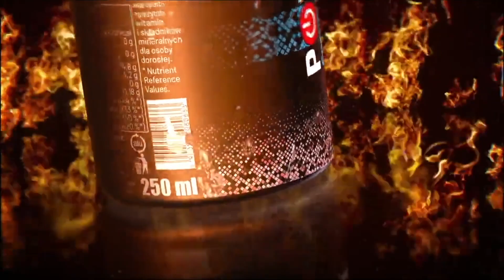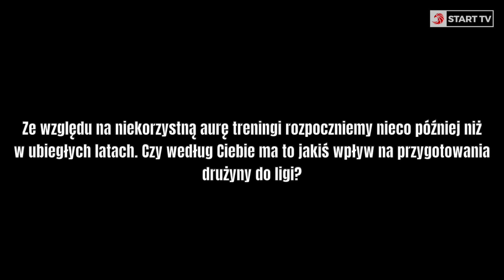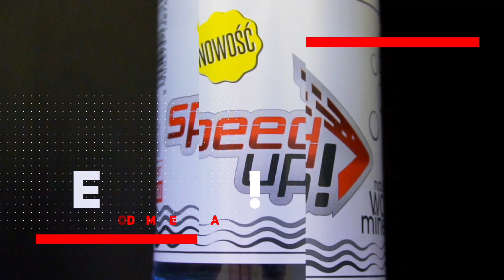StartTV: K.Gomólski: "Zdrowie jest w bardzo dobrym stanie" (03.2023)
"Zdrowie jest w bardzo dobrym stanie" - mówi Kacper Gomólski, który dostał zielone światło od fizjoterapeuty i podobnie jak pozostali zawodnicy Startu czeka na możliwość wyjazdu na tor.

Materiał zrealizowany przez StartTV,  Gniezno, marzec 2023